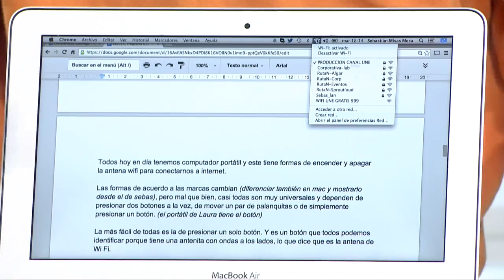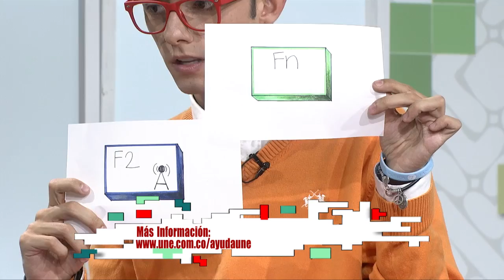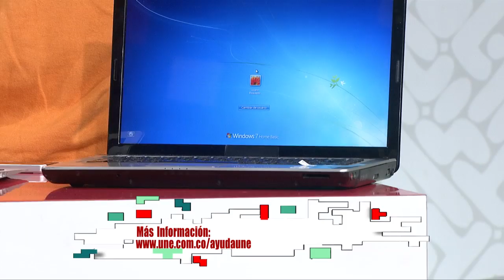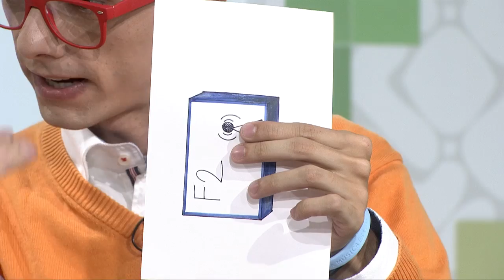Házlo Fácil: Cómo funciona el WiFi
- Cómo detectar mi red inalámbrica
- Cómo encender la antena Wifi en el computador portátil